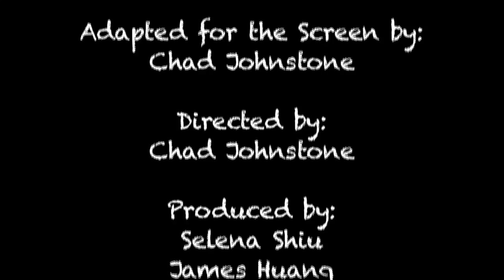"Mortimer" by Robert Munsch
A live action version of the children's story "Mortimer" by Robert Munsch. Starring Sawyer Collie as Mortimer. Directed by Chad Johnstone.